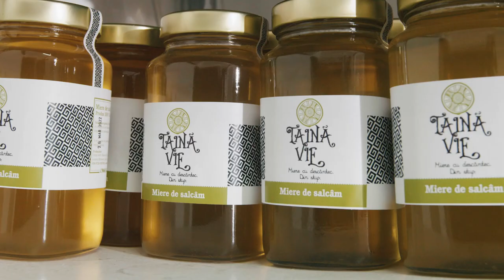Când tradiția și inovația se întâlnesc: Taina Vie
Tradiția și inovația se întâlnesc cu apicultura, produsele casnice, activitățile turistice, ceramica și multe altele. Calitatea certificată ecologică ridicată, atenția acordată mărcii și ambalajelor ajută produsele să iasă în evidență față de concurenți.

Faceți cunoștință cu marea echipă de fondatori - Oana și Dragos Iliescu și cunoașteți secretele lor din spatele succesului Taina Vie.

Descoperă secretele succesului în bioeconomie cu acest caz de afaceri rural inovator premiat!